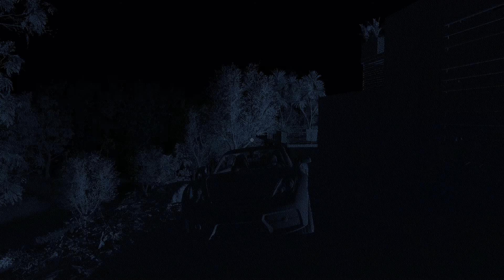WATCH DOGS 2 (Part 22) Kickin' It Old School + Primary Target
Marcus hears about some jammed up signals by the coast and after investigating finds a trove of analogue hardware with a warning.